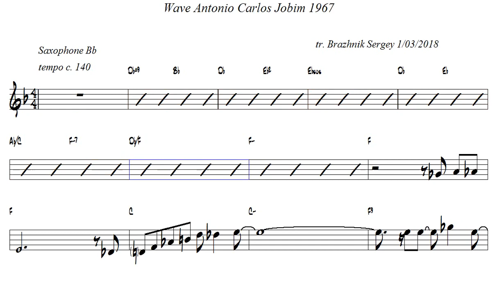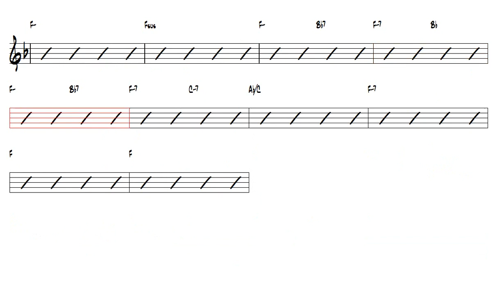Wave Antônio Carlos Jobim 1967 Tenor Sax